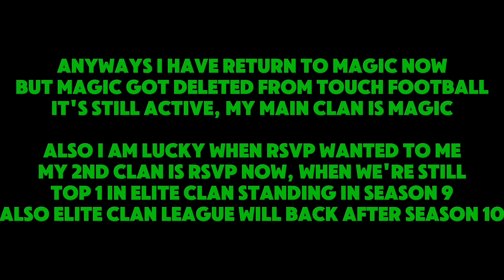SKULL VS TOTTY'! | Touch Football Gameplay #50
- Description -
Hello I am back, I will go to school tomorrow

SOCIAL MEDIA!

TAG